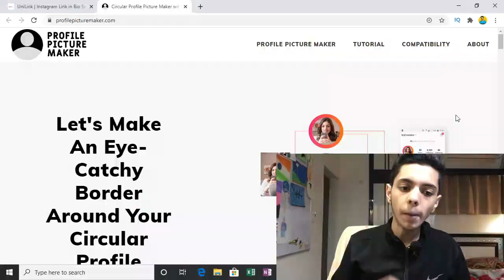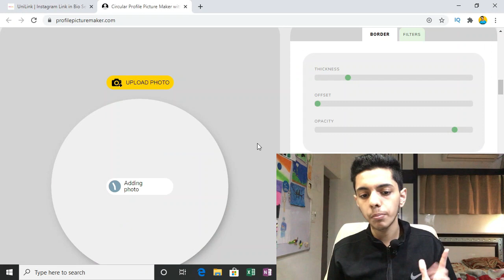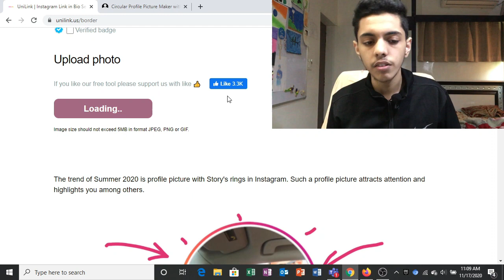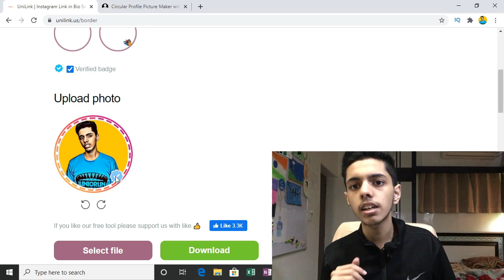How To Add Border And Blue Tick On Instagram Profile Picture | In 2 Minutes 😱 | Krrish Kumar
In this video, I'm gonna tell you how to add unique border and blue tick on Instagram profile picture in 2 minutes, so watch my video till the end and know the hidden Instagram secrets which some of you are still unaware of...

QUERIES SOLVED